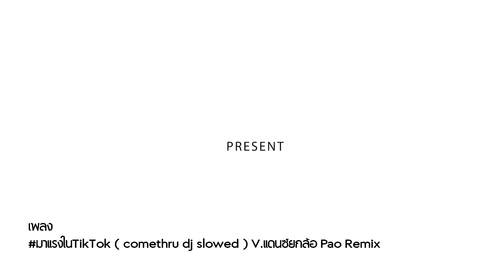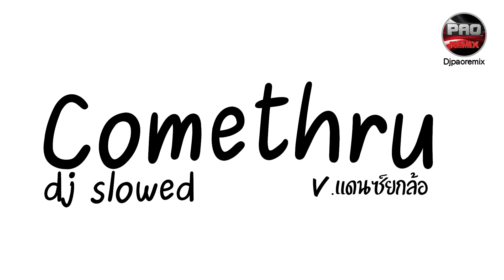มาแรงในTikTok ( comethru dj slowed ) V.แดนซ์ยกล้อ Pao Remix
Song : comethru dj slowed remix V.แดนซ์ยกล้อ
Original : comethru - Private For DJ MN & Pach Ya PP
Remix by : Pao Remix